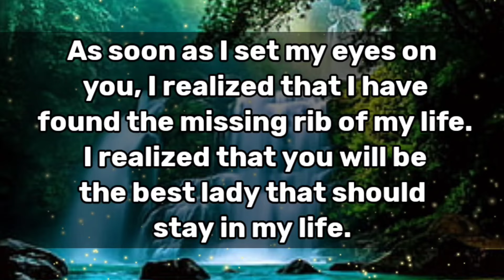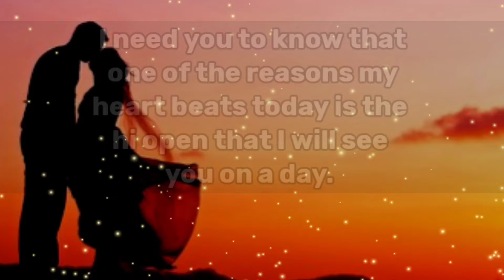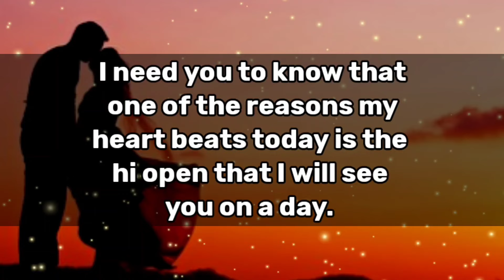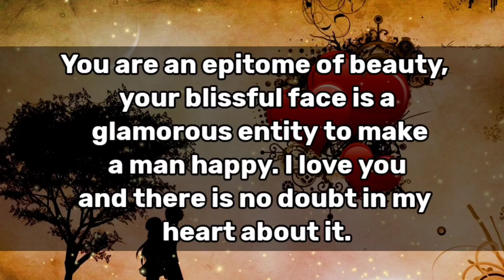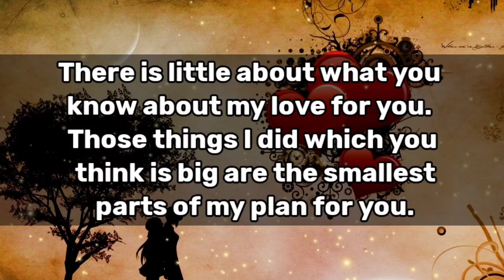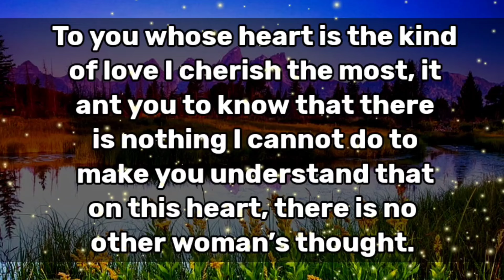Love Quotes🥰🌹💛 || I WISH TO DIE IN FRONT OF YOU!😘💋😚💌💕😘🧡 || Deep Love Poems🫂💌💖